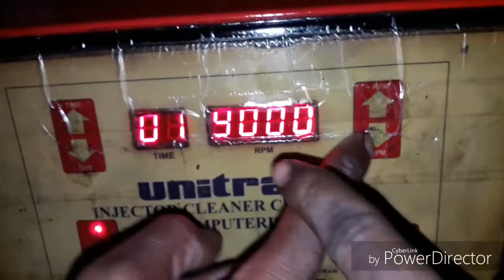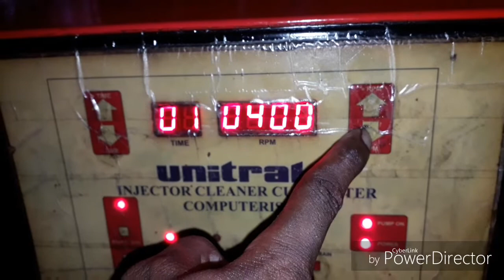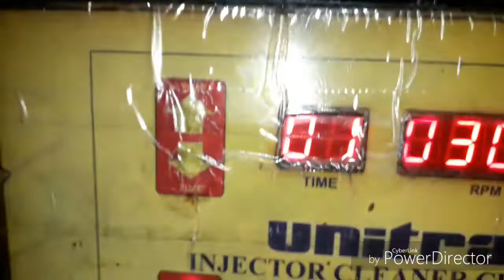How to work petrol car injector.....& swift missing problem